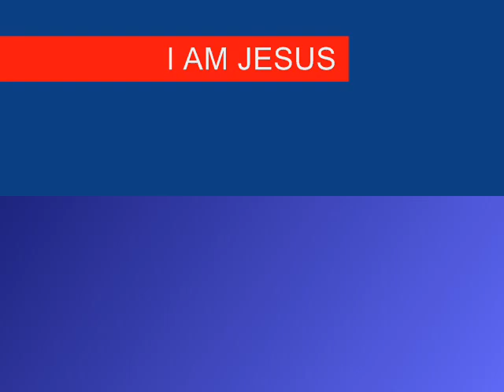7TH SEAL PART 175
Christian Arabic Qur'an:

"FOLLOW ME"  CHRISTIANS BIBLE CATHOLIC CHURCH PROTESTANT YAHWEH JESUS CHRIST MUSLIMS ALLAH MOSQUE KORAN QUR'AN SAUDI ARABIA MOHAMMED ISLAM JEWS TORAH GOD ABBA JERUSALEM SYNAGOGUE SABBATH JUDAISM Queluzito Itaverava Desterro de Entre Rios Cristiano Otoni Entre Rios de Minas Ouro Branco Santana dos Montes São Brás do Suaçuí Alvinópolis Bela Vista de Minas Bom Jesus do Amparo Barão de Cocais Catas Altas Dionísio Ferros  Itabira João Monlevade Nova Era Nova União 7TH SEAL PART 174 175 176 seventh